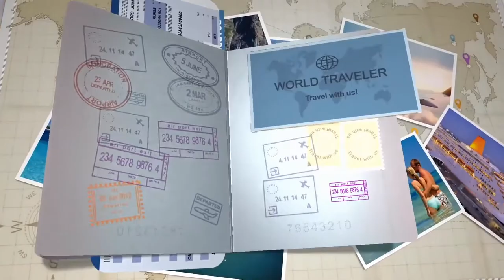Juvelo Travel Ireland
Visit the Emerald Isle with Juvelo Travel and we will make sure your visit to Ireland is an experience you will always remeber. Your journey...Your Adventure...Your way!

Visit us for your next vacation at: juvelotravel.com